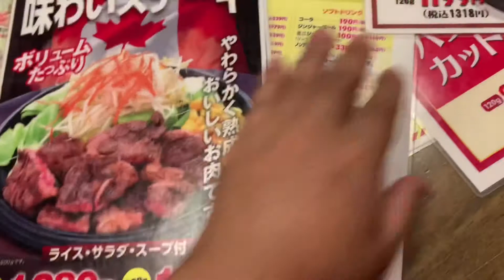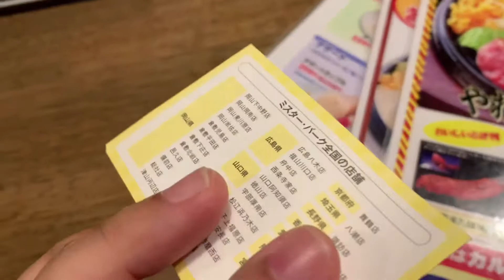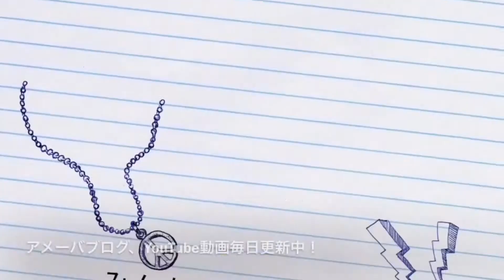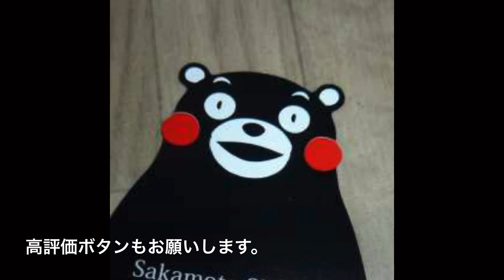[熊本食べて応援]旨いラムステーキとカルビステーキ☆ミスターバーグ宇土店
ミスターバーグ宇土店に行きました。
熊本、宇土シティモールにあります。
ここにはラムステーキがある〜！
大好物なんです。
健康にも良くて美味しい。最高です。

関連動画